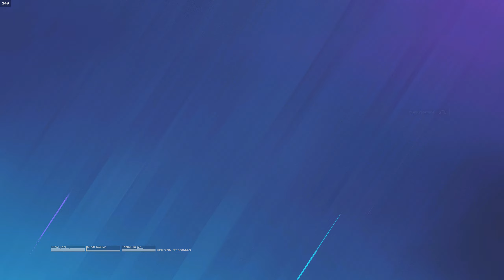WHAT IS EVEN HAPPENING?????? | R6S Funny Moments